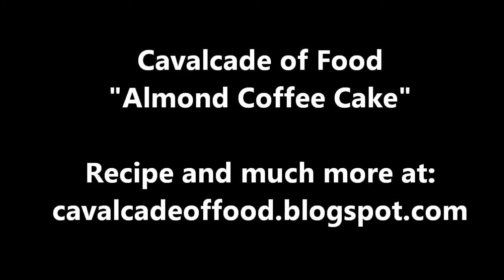Almond Coffee Cake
This is the coffee cake that my mom used to make around the holidays. Simple but so good, it uses a sweet, yeast dough and can be filled with just about anything. This version is filled with almond, but poppy seed, apricot and prune are also great fillings for this classic coffee cake.